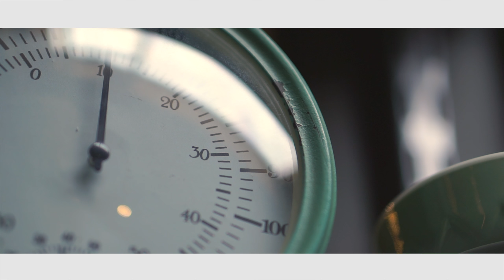Shakespeare's Garden: Spring 2016 [a5100 Footage]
Back in March I went to Shakespeare's garden again! This place always has magical qualities, and this visit did not disappoint! I was also testing out my 50mm lens for my Sony a5100, and I love the results! I filmed everything in 60fps and slowed it down to 30.

I am uploading the vid in 1440p because that will allow for it to maintain a higher bitrate. Original recording stats are 1080p 60fps 50mbps.